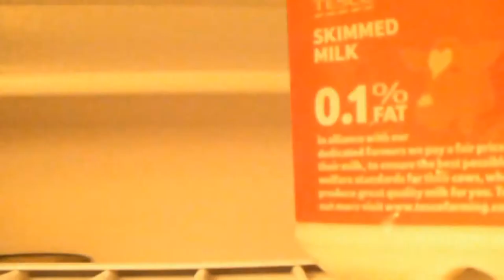WTFiPEC (The Movie) - Cup of Tea